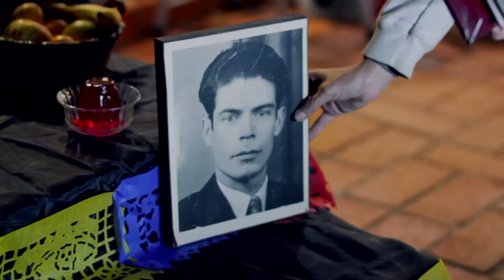La Fiesta De Los Que Nunca Mueren